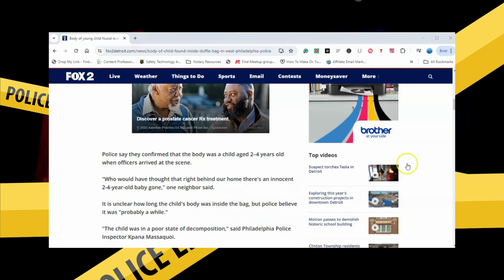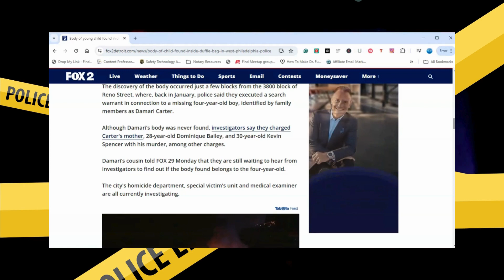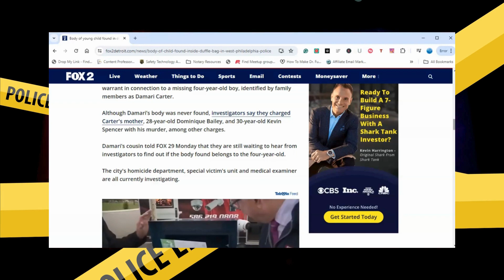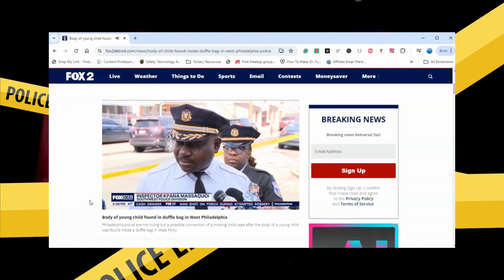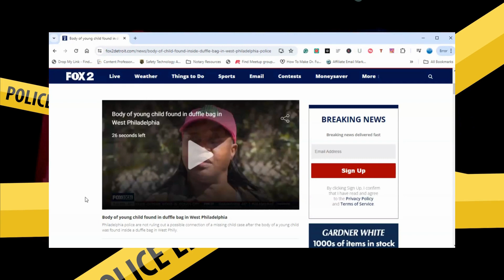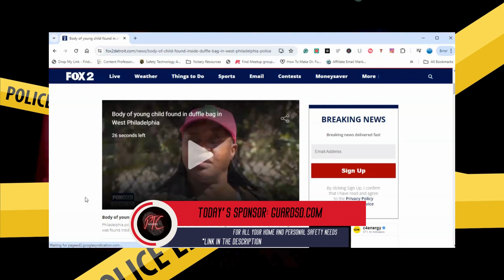💥Philly Crimes: Heartbreaking! Child's Remains Found in Duffle Bag!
Watch Philly Crimes: Heartbreaking! Child's Remains Found in Duffle Bag!
When police arrived at the scene, they reportedly verified that the body belonged to a youngster between the ages of two and four. While collecting trash in an alleyway on the 600 block of North 38th Street, CLIP workers discovered a black duffel bag containing juvenile remains inside.

👉🏿Protect yourself, your home, and your loved ones.
for the best home and personal protection products.